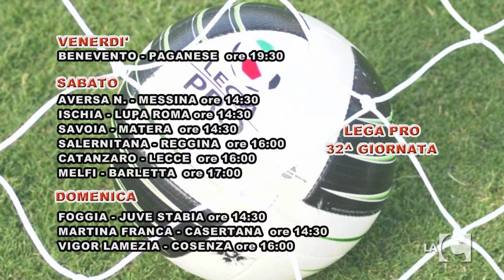LA C SPORT - 26/03/2015 - 14:45